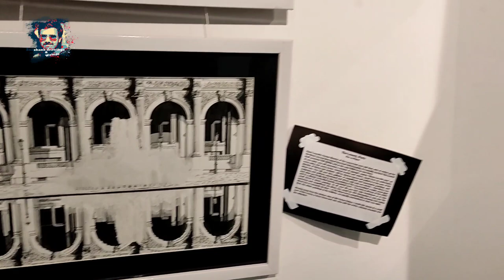Art Exhibition 2021 organized by Merakii art house | Pyare lal bhavan, Newdelhi